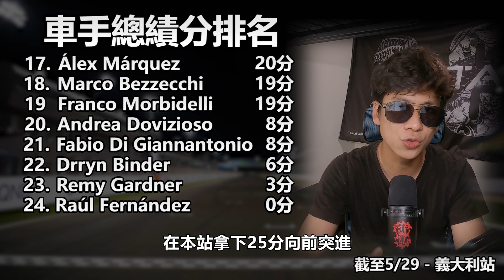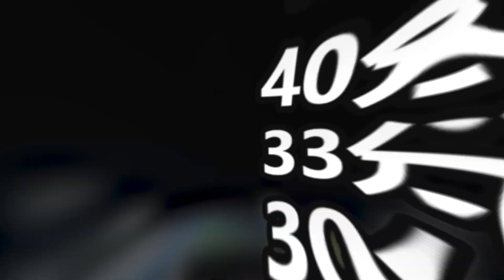最高殿堂狀況不斷！天外神兵準備接管比賽？本田夢魘般的消息！小鮮肉決定扛下山葉｜耶S看GP3.0 #9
每個月30元奈米額贊助來幫助耶S哥哥頻道變得更好

官方Line: @chunglinnet

思博特618年中慶
cardo消費滿$7500 輸入 [cardo888] 現折$888